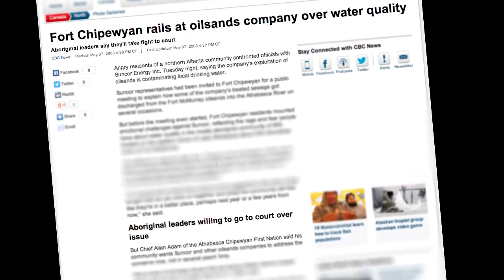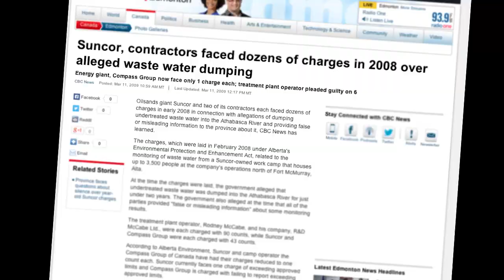See What Yes Is Doing.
As Canada's largest oil sands company, we're testing out a theory: Can our slick public relations campaign convince Canadians that we care about water, environmental protection and innovation while we pollute clean water and lobby to weaken Alberta's water laws?  Watch the video and see what yes is really doing.

Sum of Us is a world-wide movement focused on creating a better global economy. We want governments to answer to people, not corporations. Our focus is on ethical consumerism, from the sourcing of products to the rights of workers to fair treatment. We’re building a world that puts the needs of people and the environment above short-sighted greed for the good of all of us and our world.

We’re using people power, people like you, to expose the one weakness of the corporations ruining our planet: they need us to buy their products. We’ve got the advantage. We are SumofUs.org and we’re not going to take this anymore.